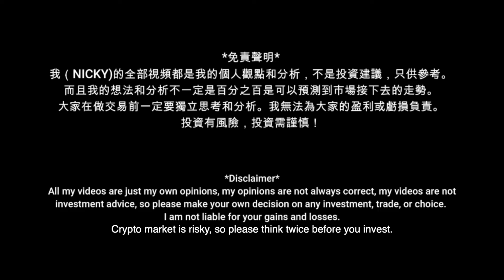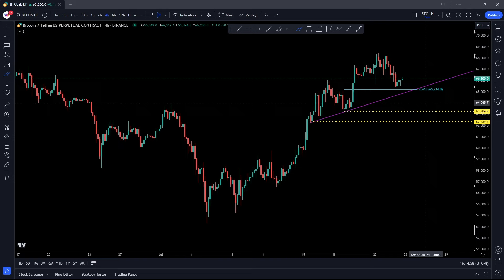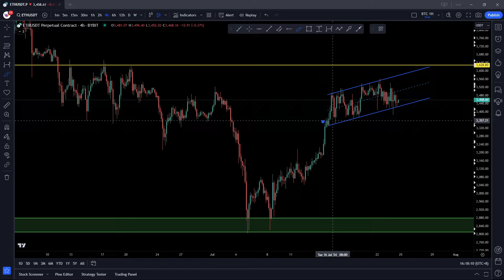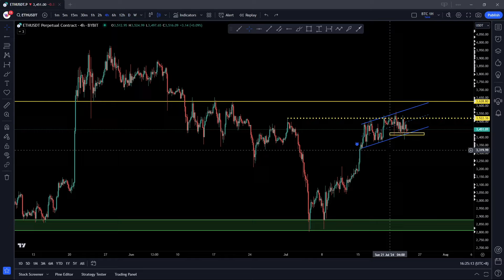比特幣和以太幣上下上下，來來回回到什麼時候？？比特幣大會是關鍵！[CC字幕]【分析帶你飛】| Nicky帶你飛【DNF】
Bybit 19421： 【新戶KYC充值$100送$30】
Bybit交易量 ｜免費兌換進群
DISCORD會員群：300000
DISCORD VIP資深群：2000000
Bybit交易量可能你已經達到！查看左上角點2次頭像 - 我的費率 - 30天交易量

(如果無法付費，聯係團隊Telegram付費進群)

如何進入DISCORD VIP資深群？
請注意 ⚠️ ⚠️VIP付費区块链地址（請小心騙子）
TRC20：TRJoDJDCpfvDmEHPFKztP9AUHjKsxaZ1y8

Bybit兌換進群以下步驟：
1. 使用DNF連結註冊帳號Bybit ：
3. 點擊 bybit-uid-驗證
4. 點擊 提供Bybit UID
5. 查看結果
6. 任何問題可以點擊在群内 聯繫管理員